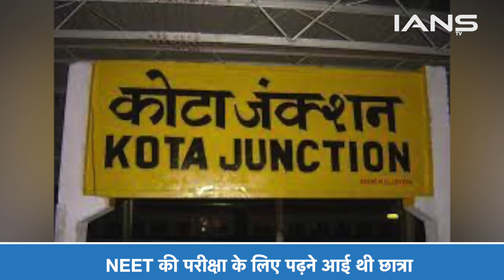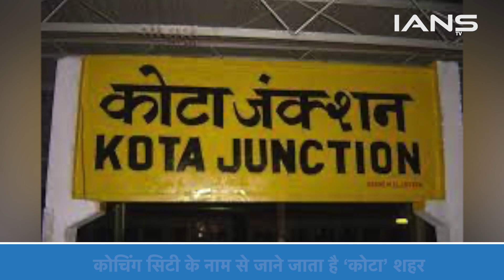Kota में एक बार फिर हारी उम्मीद, UP के छात्रा ने दे दी जान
Once again sad news has come out from Kota, which is called the 'Education Factory' of Rajasthan... This time a minor student from Mau town of Uttar Pradesh committed suicide on 18 September 2023... State Government Despite all the efforts of the administration and coaching institutes, the cases of student suicide in Kota are not showing any signs of stopping.

राजस्थान के 'एजुकेशन फैक्ट्री' कहे जाने वाले कोटा से एक बार फिर दुखद खबर सामने आई है…...इस बार उत्तर प्रदेश के मऊ कस्बे की रहने वाली नाबालिग छात्रा ने 18 सितंबर 2023 को सुसाइड कर लिया. राज्य सरकार, प्रशासन और कोचिंग संस्थानों के तमाम प्रयासों के बावजूद कोटा में छात्र आत्महत्या के मामले थमने का नाम नहीं ले रहे.